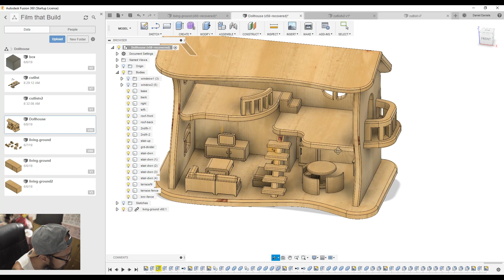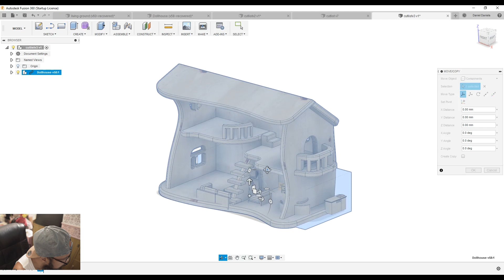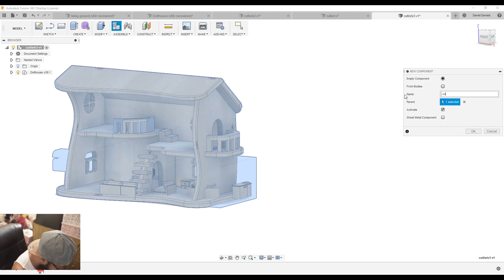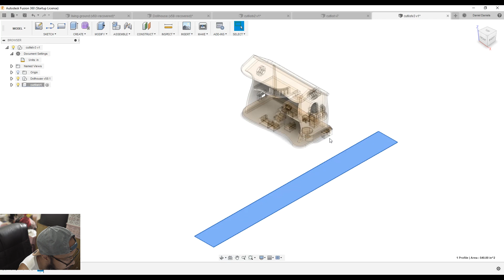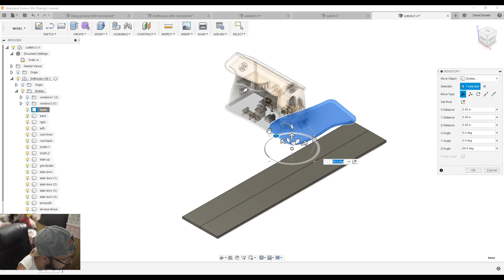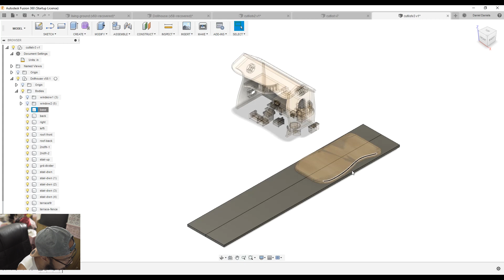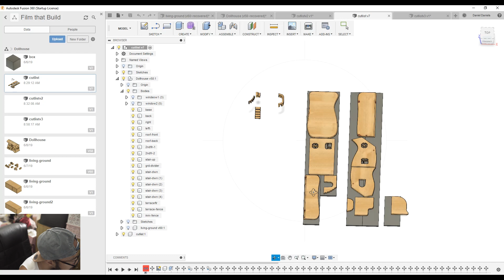Solusyon sa saktong materyales - CUT LIST | Woodworking | Fusion 360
Mejo hindi maganda a ng pakiramdam natin ngayong Weekend, para hindi masayang I created a quick screencast for you guys
on how I make a cutlist para madetermine ko kung gaano ang kadameng boards/ plywoods ang kelangan sa isang project and at the same time
pra makasave ng woods kasi nacut mo n siya digitally hehehe.